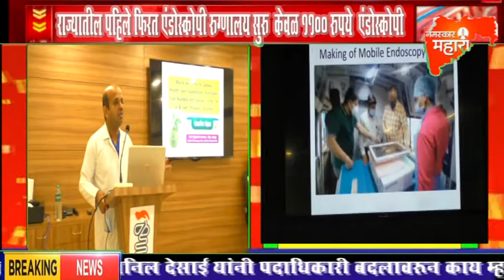NANDED|राज्यातील पहिले फिरत एंडोस्कोपी रुग्णालय सुरु केवळ 1100 रुपये एंडोस्कोपी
NEWS || LIVE || UPDATE || BREAKING || NAMASKAR MAHARASHTRA
जाहिरात देणे आता झाले सोपे । व्यवसायिक । शुभेच्छा । अल्पशा दरात जाहिरात नमस्कार महाराष्ट्र न्यूज वर उपलब्द